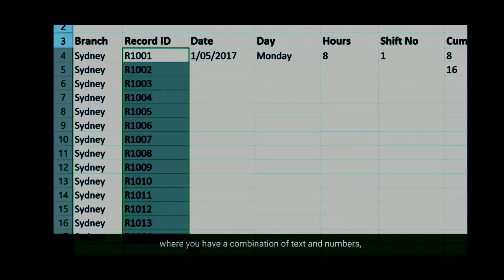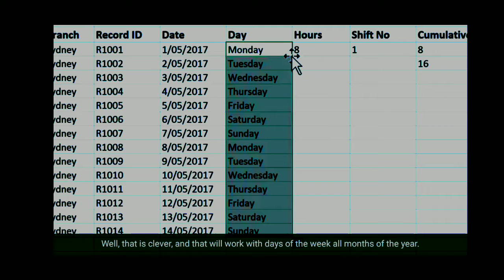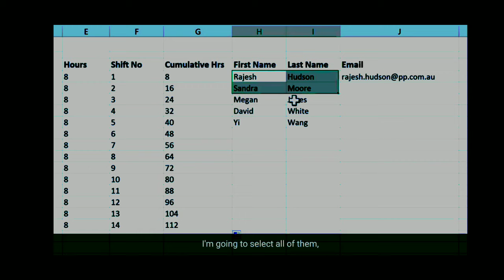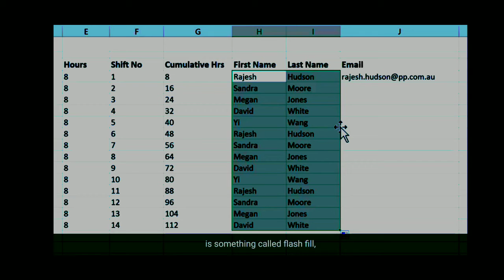How to do fill handle in Excel | Lecture-1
This video based on Excel. It'll cover the topic fill handle. I'll make video serially based on excel if you support me.
If you feel any mistake or do not understand, please don't forget to knock me by following links: